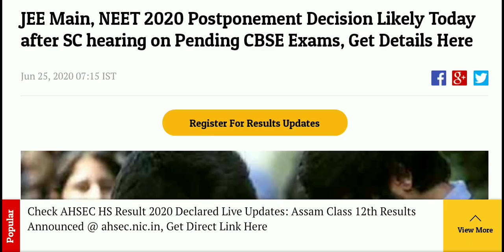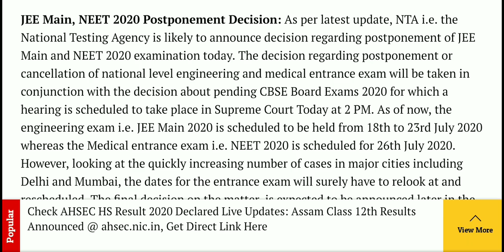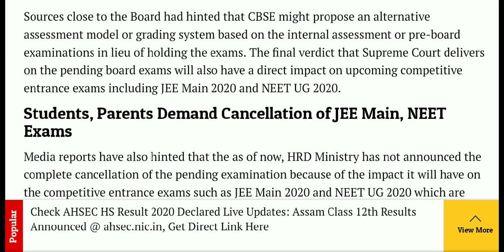Jee mains 2020 and neet can be further postpone by Mhrd today // Jee mains and neet postpone news